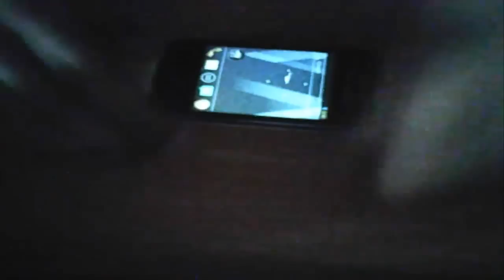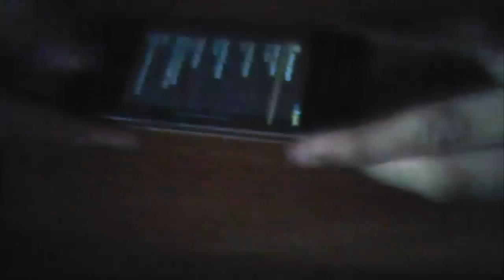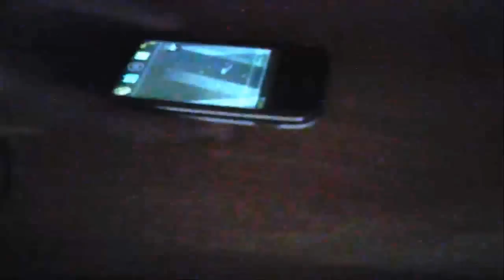Cyanogenmod 9 for galaxy y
This is a very early release of cyanogen mod 9 for galaxy y with various bugs and lags like:
Bluetooth not working ,No WIFI Mass storage not working , No Data connection, And the colour is very wierd. So download at your risk and will

put in the sdcard (not in any folder)
go to cmwrecovery -- mount and storage and mount system then wpie data.cache.
then install the zip reboot and enjoy